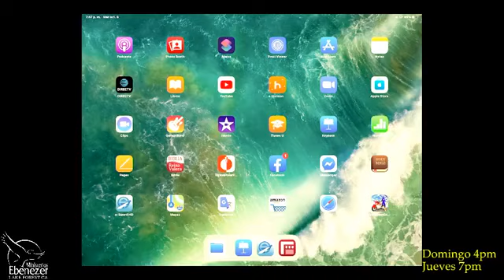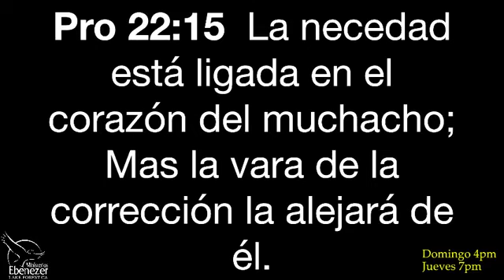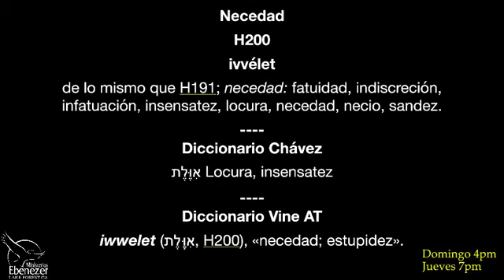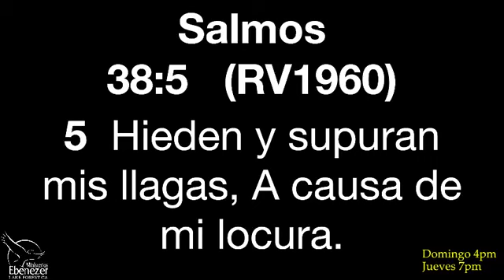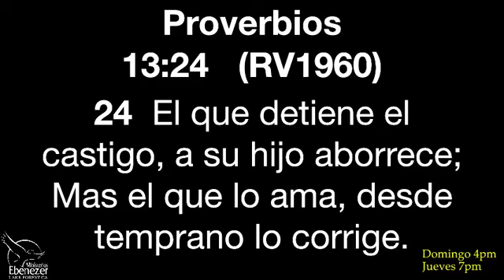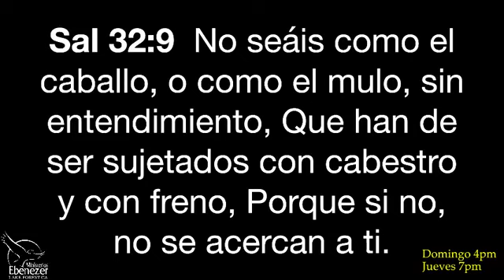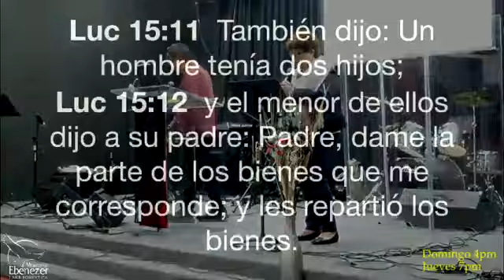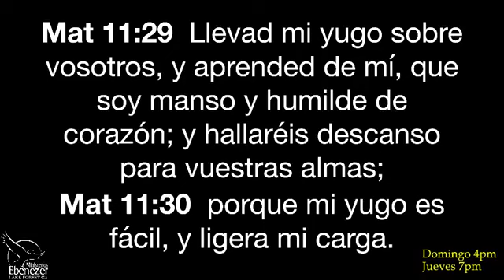Culto de Jóvenes Martes 6 de Octubre 2020